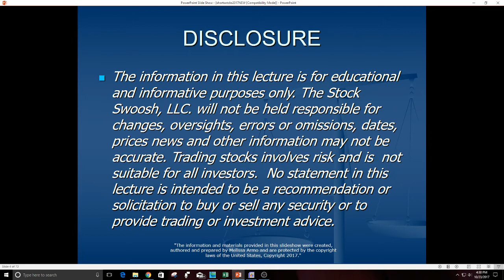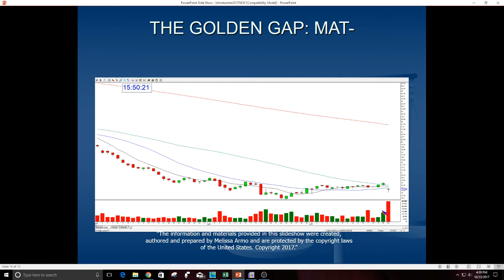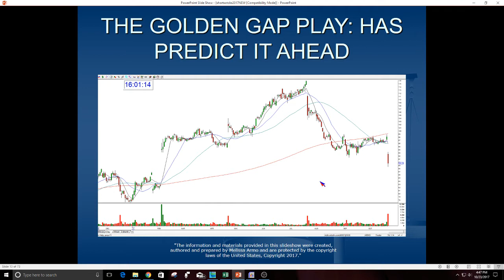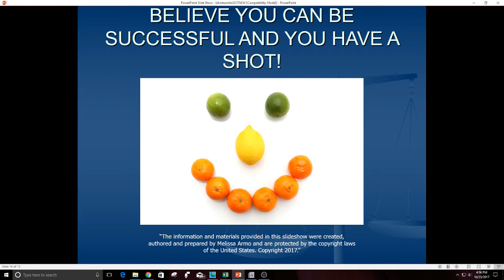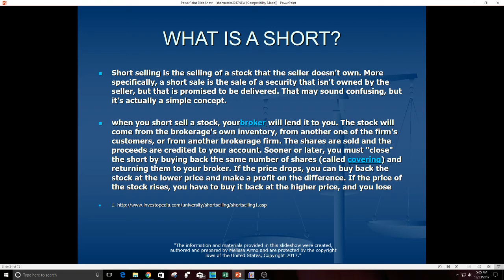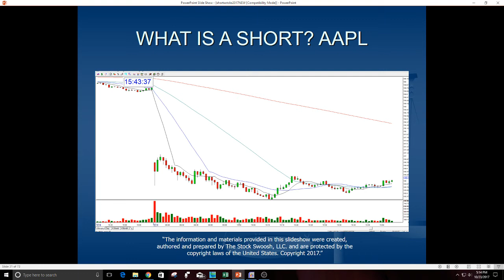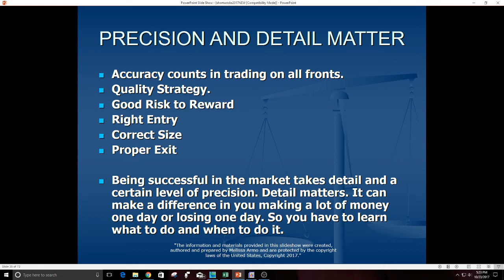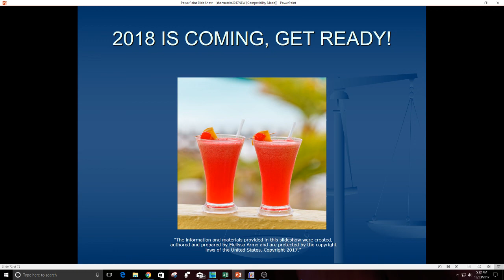Make 20K/Mo Shorting Panic Action In Stocks